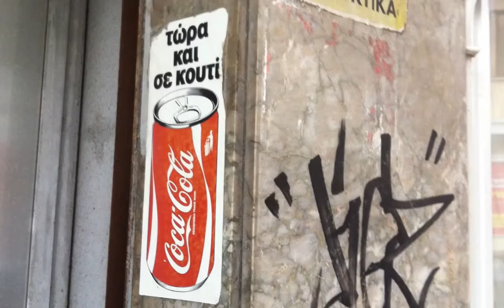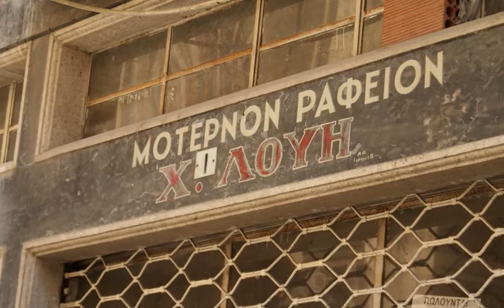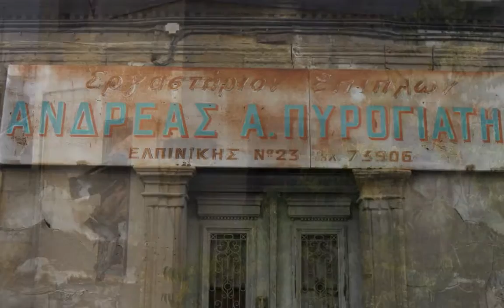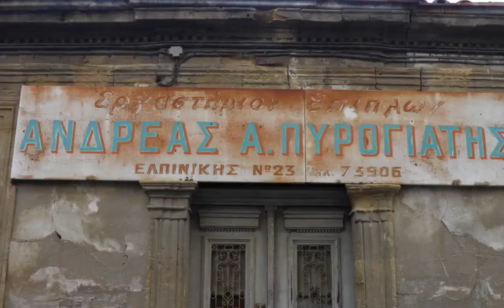Cyprus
Nicosia is the largest city in the island of Cyprus.  The city was built by the Archeans after the end of the Trojan War. Nicosia has been the capital of Cyprus since  AD100 .  Today with the development of  new buildings it has become like European city without losing it's Cypriot character